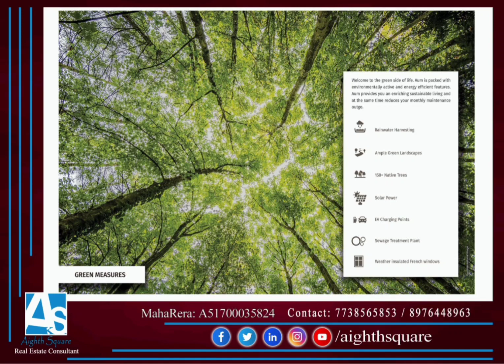Tridhaatu Aum at Chembur-Deonar Link Road, Chembur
Project Highlights :-

• Stilt + 1 Podium + 20 floors
• Gated residential complex
• Ultra-spacious homes. The 2 BHK units in Aum boast of 865 sq. ft. RERA carpet area.
• 30+ amenities - all designed for a complete life around "u"
• Rooftop amenities at 200 ft height
• Separate rooftop multi-sports turf
• 45-year-old Ganesha temple within the complex
• Separate non-mechanical ramp-based parking tower
• 3 - 5 High speed elevators per wing ensuring Zero waiting time
• Exceptional connectivity

Construction Status :-

Finishing WIP for wings C & D
19th slab wip for wings A & B

Unit Configuration :-

2 BHK :-
2BHK : 774.25 Carpet
2BHK : 865.10 Carpet

3 BHK : 1165.10 Carpet

Ground Floor Amenities :-

1) Senior Citizens Sit out area
2) Children’s Play Area
3) Amphitheatre
4) Jogging Track
5) Ganesha Temple

Podium Amenities :-

• Meditation Room
• Indoor Yoga Zone
• Reflexology Path
• Acoustics Studio
• Private Preview Theatre
• Hall for Performing Arts
• Gaming Corner
• Multi Activity Zone
• Deck with Seating
• Swimming Pool
• Fitness Studio

Rooftop Amenities :-

• Open to sky gym
• Rooftop Jogging Track
• Star Gazing Deck
• Party lounge with Barbeque
• Juice Bar
• Seating Alcove
• Mini Golf
• Senior Citizens Sit Out
• Open to sky chess
• Gazebo for Meditation
• Open to sky Yoga Zone

Location Highlights :-

• Just off Eastern Freeway.
• Chembur station – 5 mins
• Govandi Station – 1 mins
• All social infrastructure in the immediate vicinity

Possession Date :- June 2023

Aighth Square Real Estate Consultant
MahaRera Registered